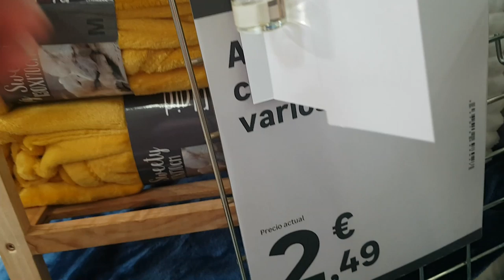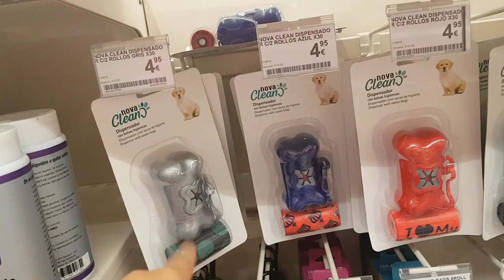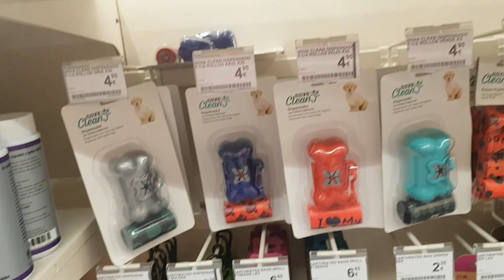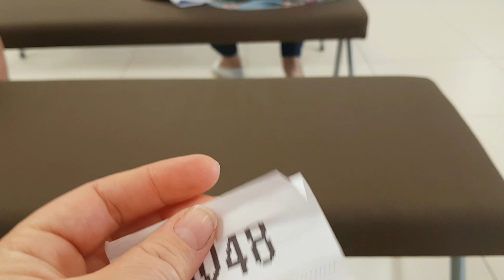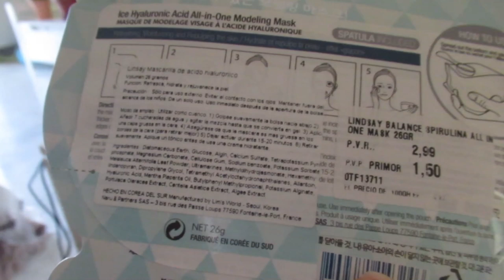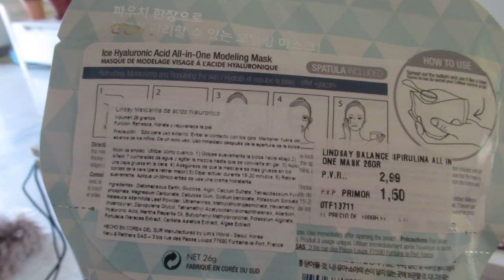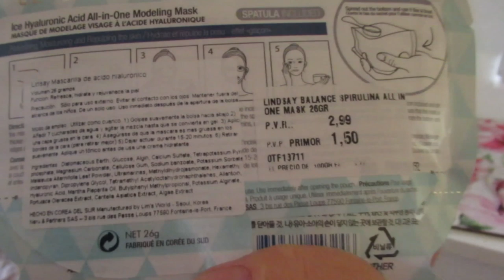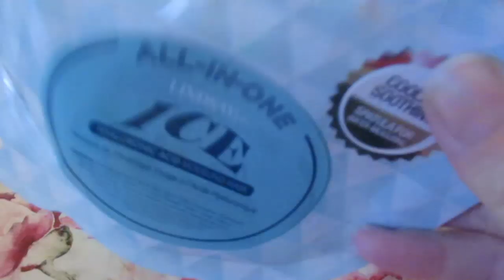Налепила жвачку на лицо. В банке. ИСПАНИЯ Влог